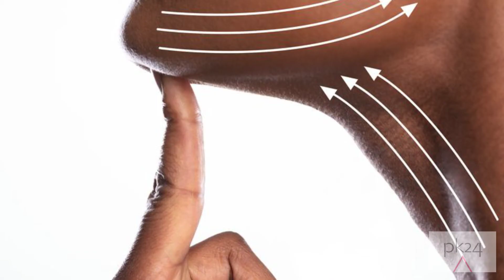Taut & Tone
Tones, Re-firms & returns youthful resilience to the skin.

Developed to target all skin laxity including intimate areas.
This is a clinically proven HIGH-Performance Treatment
Revolutionary Patented Technology
PATENTED BREAKTHROUGH Patent No. 6,492,326
Cell activating & DNA-repair
Starts Working Immediately
Noticeable results within 3 days.
Dramatic and progressive re-firming results in 3 to 7 days.
Progressive Improvement and Lasting Results with regular weekly use.

Rapid Rejuvenation of Delicate Skin.
Immediately begins re-firming lax | loose | sagging skin.
Smooths and conditions skin.
Visibly re-firms & rejuvenates stretched, stressed, maturing skin.
Dramatically improves visible firmness to address external skin laxity affecting face, neck & intimate external skin areas.
Maximum Strength Firming
This cosmetic serum is designed for topical external use only.
Skin re-firming and contouring studies report impressive improvement.
pH 5.2
Gentle and will not irritate delicate skin.
No Retinol
No AHA
Does not contain fragrance, colorants, or paraben.
Safe for use on external
skin areas.
Excellent firming and increased taut & toned results.
Safe for all skin types - contouring and restoring definition to the face, cheeks, neck, lips, and jawline & intimate skin areas.

Taut & Tone Firming Serum works to re-firm stressed, stretched, loose, sagging skin, loss of firmness, loss of definition, menopausal & hormone-affected skin, mature and aging skin.

ACTION Ingredients
Featuring patented Matrixyl Peptides; an amino acid chain based on a skin-repair peptide discovered at the National Institutes of Health.